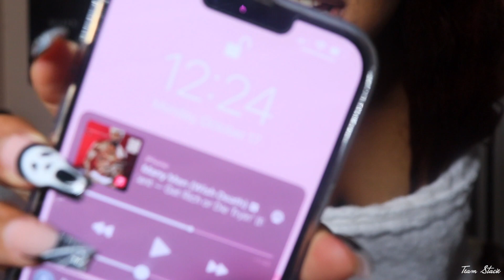GRWM ✨ For A Date | Hair + Makeup Ft. Nadula Hair 🍂 Fall Makeup 2022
Hey my love, in today’s video I’m doing a makeup plus hair get ready with me. In this video I am getting ready to go on a date night. Watch me do a fall inspired brown smoky eye make up tutorial while styling my auburn reddish brown/ginger lace front wig from Nadula

★ $20 OFF for $199 Code: Nadula20
★ $10 OFF for $99  Code: YTBGIFT
Hair Info: 13*4 Caramel red cake color wig 24inches 150% Density

▷ OTHER VIDEOS YOU MIGHT WANT TO SEE: